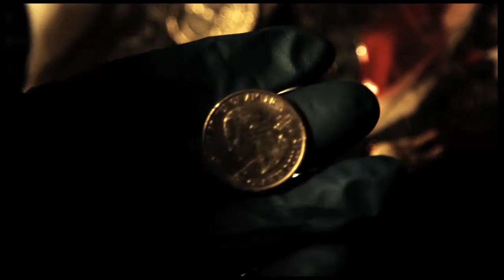Coin Thru Nose by Tyler Sutter & The Magic Estate - video1